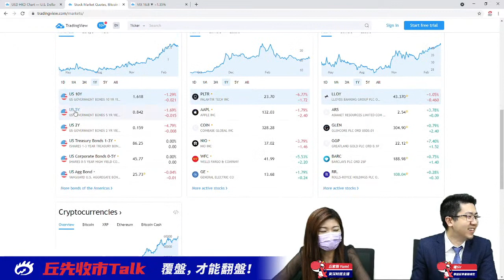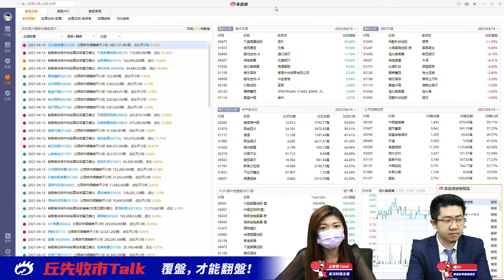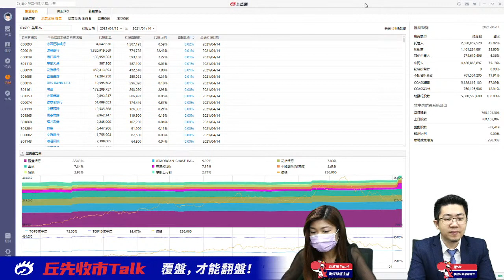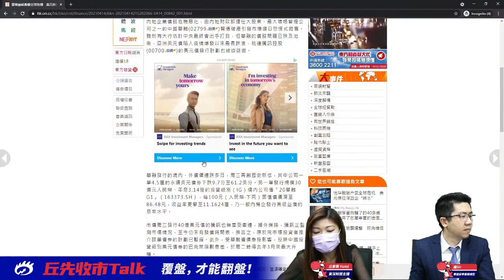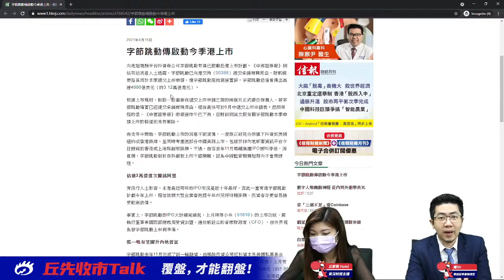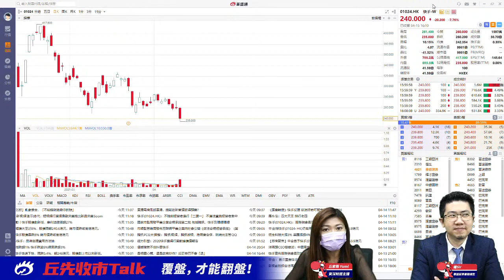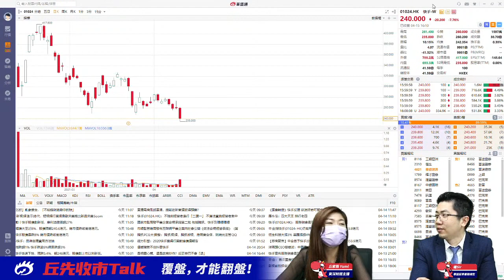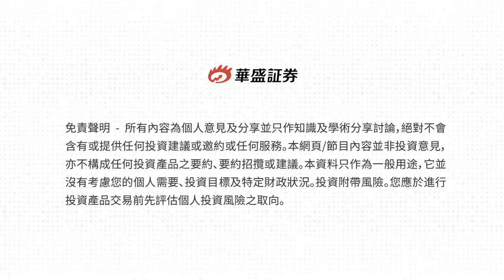【華盛直播】丘先收市TALK 2021.4.15 / 領展房產基金 連升2柱 / 反壟斷 / ATMX / 數倉分析 / 字節跳動/ 抖音 / 鍾俊鏘​​​​​​ / 丘紫薇​​​​​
0:30 開始
0:38 港美股大市分析
2:25 #823
     鍾SIR又燈 連升2柱
2:44 環球房地產價格
5:01
     承諾書簽左就和平?
     定另一場戰爭?
9:00 數倉分析微教學 增減持均有玄機
11:00 美團 傳配股不屬實?
騰訊 發債40億美元
15:31
      4000億美元估值引熱潮
      短視頻被視違權 令人又愛又恨

華盛証券業務總監
鍾俊鏘  (證監會持牌人士)

丘紫薇  資深財經主播

以上推廣受條款約束，華盛資本証券有限公司（下文簡稱「華盛証券」 ）保留隨時修改或取消之權利而不作另行通知。如有任何爭議，華盛証券保留最終決定權。

免責聲明 - 所有內容為個人意見及分享並只作知識及學術分享討論，絕對不會含有或提供任何投資建議或邀約或任何服務。本網頁/節目內容並非投資意見，亦不構成任何投資產品之要約、要約招攬或建議。本資料只作為一般用途，它並沒有考慮您的個人需要、投資目標及特定財政狀況。投資附帶風險。您應於進行投資產品交易前先評估個人投資風險之取向。​